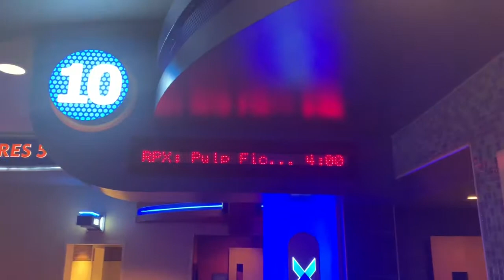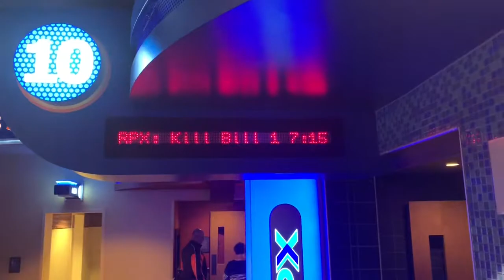I Saw Pulp Fiction and Kill Bill Vol 1 in North Olmstead Ohio 🍿🎥🍷🍔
I saw my favorite movie in the theater for the first time and it was wonderful. I had such a good time last night. I left some bloopers in this video because trying to edit every little mistake is not “Naturally Dunn”. Enjoy 😉